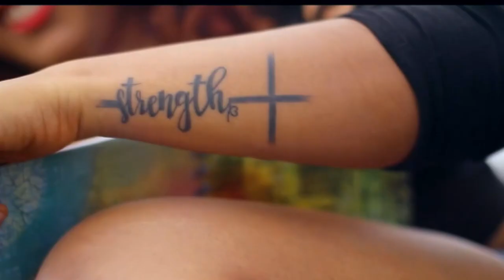21vea Zolm Disachim Porbim Bai Joylita Silveira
JOYLITA SILVEIRA, a star in the making…..
Joylita, as a youngster of our village, has showcased her inborn talent on the Konkani stage in a big way, availing every single opportunity that has come her way, thus standing tall as an actress as well as a singer, even before she turned 21.  Surprisingly, Joylita seems to find time to compose her own songs, pen poems, produce her own videos, act and sing in professional tiatrs, sing and play in the church choir, win prizes at various competitions, while excelling at her academics.
Here is a list of Tiatrs she has acted in:
1. GO TO HELL                          Milagres de Chandor
2. FOREVER YOURS                   Milagres de Chandor,
3. GORANTTI                             Roseferns
4. EKE AVOICHO AUNDDO       Roseferns
5. TEMPA PORMONNEM          Roseferns
6. DOGUI BODMAS                   Samuel Carvalho
7. IT’S MY LIFE                           Roseferns
8. UTH ANI CHOL                      Ben Evangelist
9. SOUMSAR GUNVTA              Anil-Olga
10.BATHLI SOREACHI…..            Comedian Richard
11.VAAG ANI SUNNEM              Roseferns.
Joylita has won applause for her superb acting as well as singing not only in Goa but in the United Kingdom as well
Apart from Tiatrs, she has sung in the following Audio Albums.
KALLOKHAK BHIYENAKAI                   Savio Rodrigues
MOGACHI KANNI                                 Jackson Dias
TUMKANCH LAGON                             Hilariano da Costa
CIRCUS                                                     Saby de Divar
GHOV DUKHI, BAIL SUKHI                   Samuel Carvalho.
Her cupboard full of Trophies and Medals speak volumes of the prizes she has won in so many competitions, apart from being the finalist in the prestigious “GOYCHO AVAZ” singing competition.
We dedicate this video as a small token of our appreciation to Joylita Silveira on her 21st Birthday.